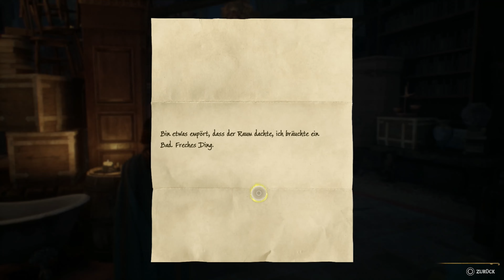Hogwarts Legacy Ps5: 🧹22 - Der Raum der Wünsche & Hauself Deek - 4K Gameplay German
* Hogwarts Legacy, Digitale Deluxe Edition PS5 Gameplay in 4k / Deutsch ohne Kommentator *